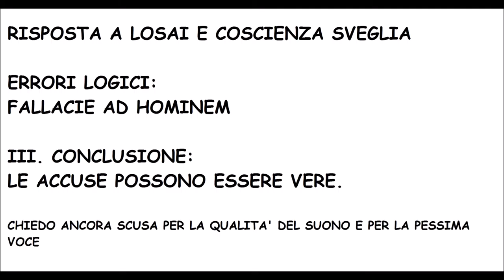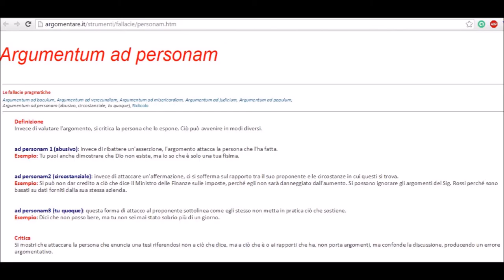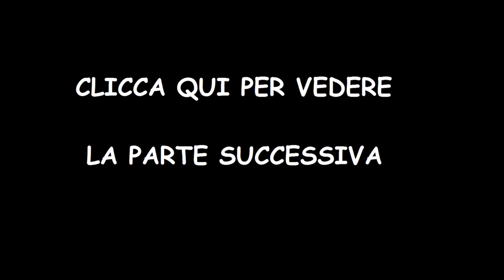COMPLOTTISMO: ERRORI LOGICI. AD HOMINEM PT. 5: CONCLUSIONE